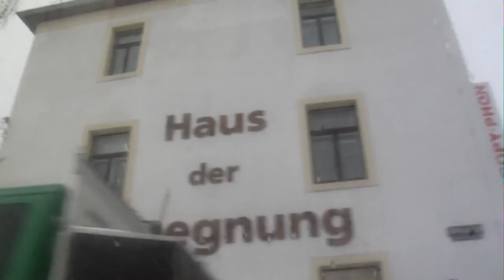No Pasaran! Dresden 13.02.2010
"Diese Straßenkreuzung werdet Ihr nicht betreten und auch nicht überqueren!" Am 13. Februar 2010 haben wir gemeinsam mit tausenden Blockierern den Aufmarsch der Nazis in Dresden verhindert! Landtagsfraktionsmitglieder aus Hessen, Thüringen und Sachsen hielten in Dresden eine öffentliche Fraktionssitzung ab.